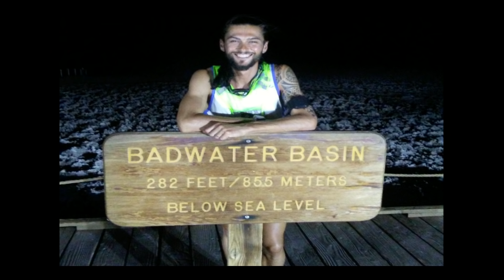How to embark on a journey into the unknown | Michele Graglia | TEDxPineCrestSchool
Michele Graglia has run over 20 ultra marathons--races that exceed 100 miles and test the limits of the human mind and body.  In this talk, Michele describes the life-changing moment when he took that first step into the unknown and all that he's learned as he has journeyed throughout the world, pushing his limits in pursuit of his passion. Michele Graglia is a model, author, fitness coach, and ultra marathon runner.  His book Ultra was published by Sperling & Kupfer in May 2017.  Originally from Taggia, Liguria, Italy, Graglia became an international model represented by Major Model Management in New York and the now defunct Irene Marie Model Management in Miami, FL, where he was initially discovered.  He currently lives in Los Angeles, California. This talk was given at a TEDx event using the TED conference format but independently organized by a local community.